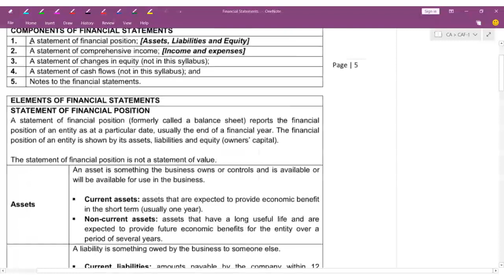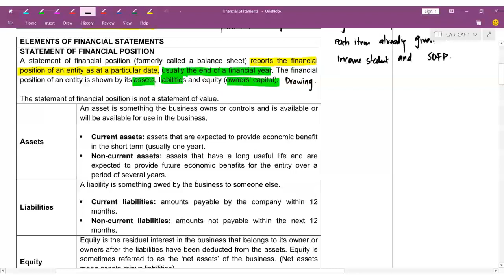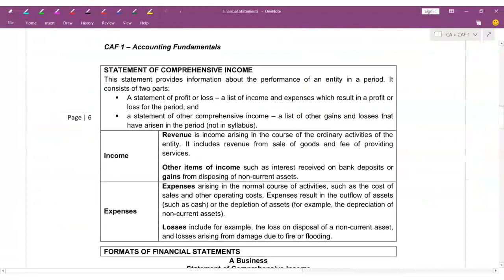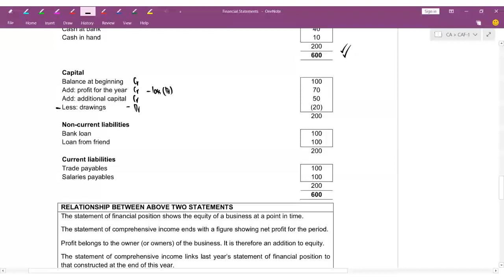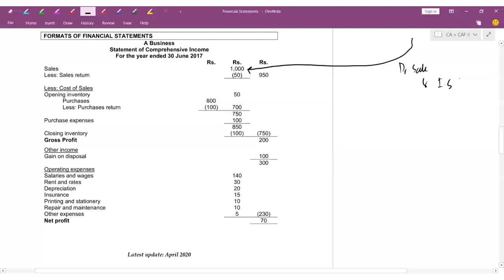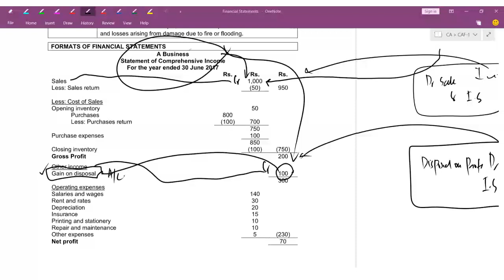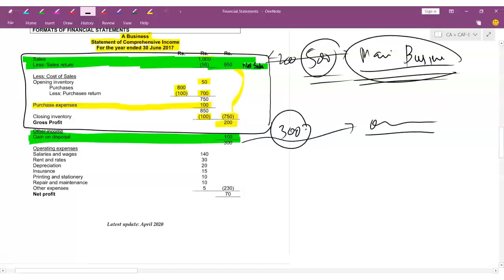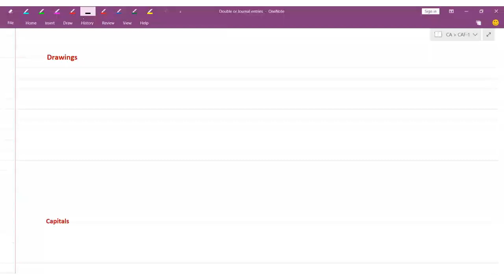Post Batch | CAF-01 By Sir Zubair Saleem | Day-04 | Topic Discussion of Balance Sheet